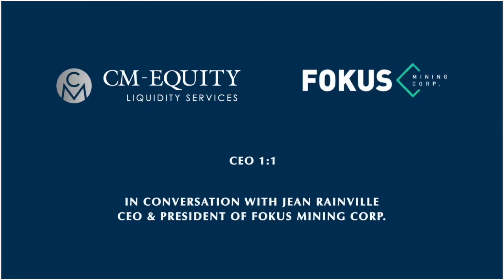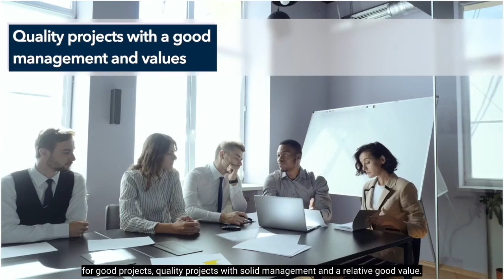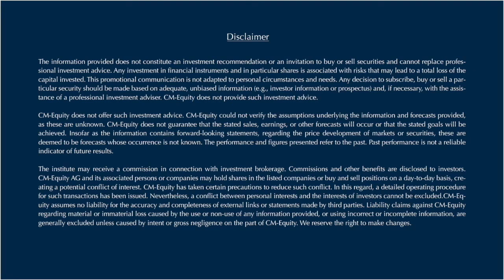CEO 1: 1 - In conversation with Jean Rainville - Part 2/2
In Part 2 of our interview with Jean Rainville, CEO & President of Fokus Mining Corporation - our host Hissan Usmani goes further into some details about the exploration sector, the latest projects and news releases of the company.

Jean tells us about his thoughts as the CEO and how he sees the company perform in the short and long term future - and he ends the interview with a direct message to our viewers and investors in Europe, highlighting what it is that makes Fokus a must-have on their portfolio!